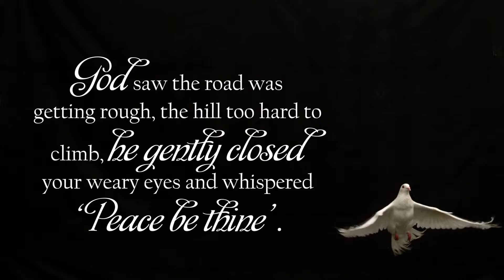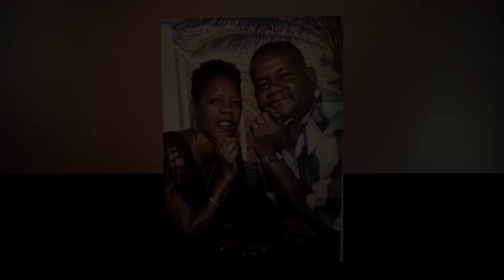Lewis Memorial Tribute